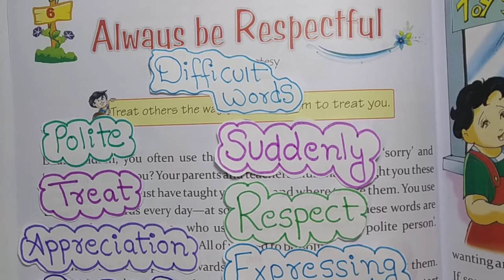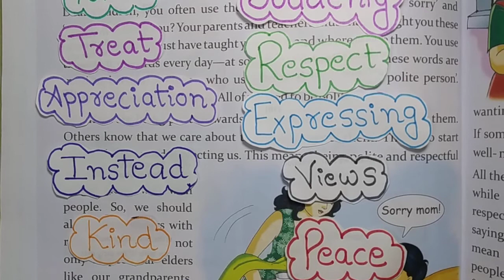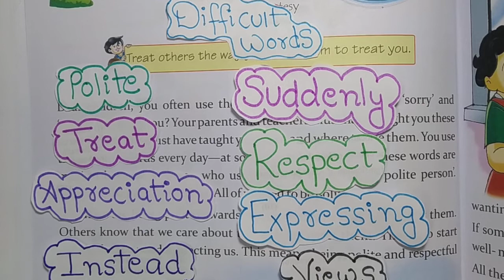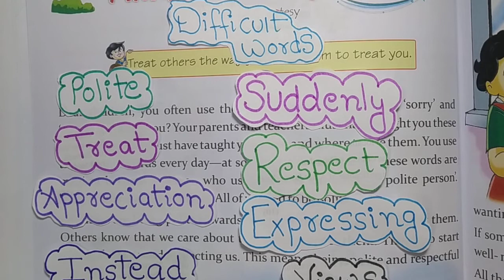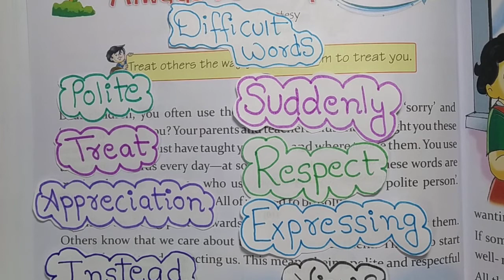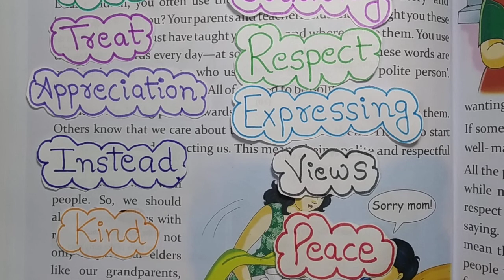M.Sc Class2 04-12